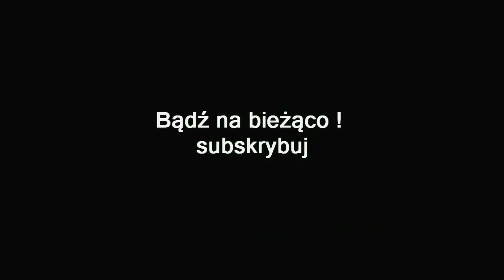ZAGRAJMY W GEARS OF WAR ULTIMATE EDITION 1080p (PC) #5 - ZABÓJCZA CIEMNOŚĆ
Zapraszam serdecznie na 5 odcinek z serii zagrajmy w Gears of War: Ultimate Edition lub jak ktoś woli ( let's play ) .

Gears of War: Ultimate Edition to odświeżona wersja futurystycznej trzecioosobowej strzelaniny z 2006 roku, która dała początek jednej z najpopularniejszych serii dostępnych na konsolach firmy Microsoft. Za przeniesienie kultowego klasyka z Xboxa 360 odpowiada studio The Coalition (znane wcześniej pod nazwą Black Tusk), na którego czele stanął Rod Fergusson – wieloletni producent serii.

Fabuła Gears of War: Ultimate Edition osadzona została na przypominającej Ziemię planecie Sera, wyniszczonej przez długoletnią wojnę o surowce. Wkrótce po odkryciu nowego źródła energii, które doprowadziło do czasowego zawieszenia broni, spod powierzchni planety wypełzły wrogie istoty nieznanej rasy, nazwane przez ludzi szarańczą. W przeciągu kilku lat najeźdźcom udało się zabić blisko 80 procent populacji planety a ci, którym udało się przeżyć, znaleźli schronienie w podziemnych bunkrach. Akcja właściwa rozpoczyna się 14 lat po tzw. Dniu Wyjścia, a gracze wcielają się w postać skazanego za dezercję Marcusa Fenixa, który wraz ze swą drużyną zostaje wysłany, aby stawić czoła szarańczy.

Akcja gry ukazana jest z perspektywy trzecioosobowej czyli za pleców , a sama rozgrywka toczy się w dość szybkim tempie. Podczas misji stawiamy czoła rozmaitym gatunkom szarańczy, mając do dyspozycji spory arsenał dość konwencjonalnej broni (karabiny, strzelby, granaty) w futurystycznym wydaniu. Nasz protagonista wyposażony jest w ciężki pancerz bojowy, co w dużym stopniu uniemożliwia mu szybkie poruszanie się, dając jednak w zamian znacznie większe szanse podczas bezpośrednich konfrontacji z użyciem siły fizycznej. W trakcie walki istotną rolę odgrywa warstwa taktyczna, wymagająca od graczy umiejętnego poruszania się po wirtualnym polu walki oraz wykorzystywania różnego rodzaju osłon (naturalnych lub stworzonych samodzielnie np. poprzez przewrócenie mebli). Kampania fabularna odświeżonej wersji Gears of War uzupełniona została o pięć bonusowych rozdziałów, które oryginalnie dostępne były wyłącznie w pecetowej wersji gry. Dzięki temu możemy stawić czoła zupełnie nowemu bossowi – Brumakowi, a zabawa w trybie jednoosobowym wydłużona została o dodatkowe 90 minut. W grze nie zabrakło też oczywiście wysoko ocenianego przez graczy trybu multiplayer. Deweloperzy ze studia The Coalition rozbudowali go jednak o trzy kolejne tryby rozgrywki, nowe mapy, 17 postaci z gry Gears of War 3, dedykowane serwery oraz system match-makingu, oparty na umiejętnościach graczy.

Gears of War: Ultimate Edition odznacza się mocno podrasowaną oprawą graficzną. Gra działa w maksymalnej rozdzielczości 4K (tylko wersja PC), zarówno w trybie single, jak i multiplayer.

zagrajmy w gears of war ultimate edition
gramy w gears of war ultimate edition
gameplay gears of war ultimate edition
let's play gears of war ultimate edition